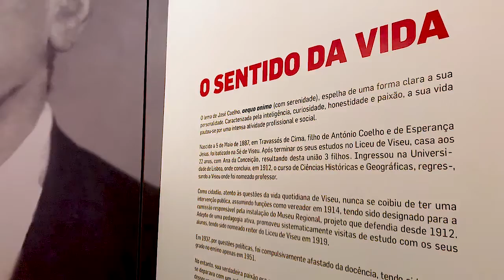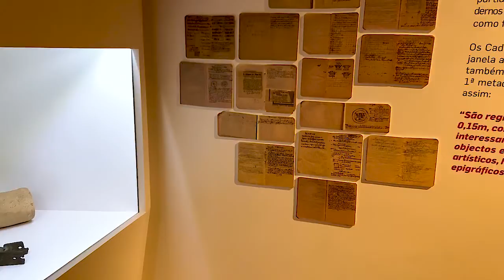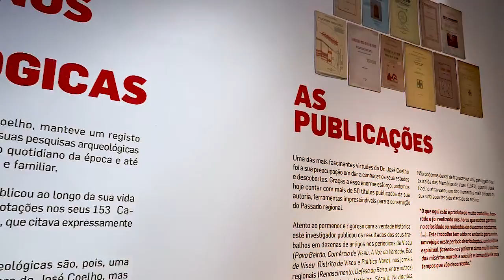Visita Virtual ao Polo Arqueológico de Viseu - Episódio 2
Assista a este segundo episódio do Polo Arqueológico de Viseu, na Casa do Miradouro. Hoje, apresentamos a primeira sala da exposição “José Coelho: a Paixão pelo Passado”.

Este vídeo faz parte da rubrica "NÃO ESTOU SOZINHO EM CASA", que inclui uma série de episódios dos Museus Municipais de Viseu, que pretendem informar e entreter, durante este período difícil em que VISEUFICAEMCASA.